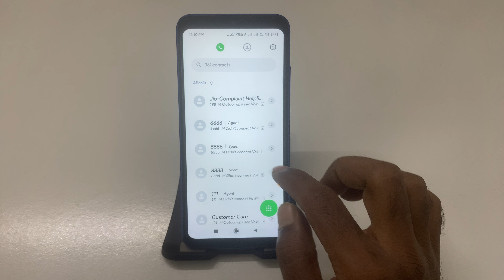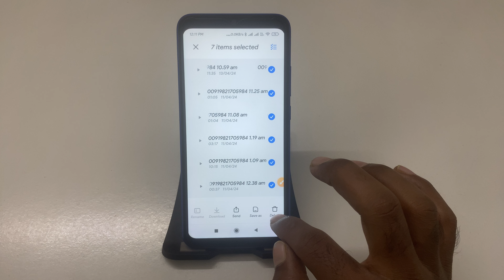POCO C65 me Call recording kaise delete Kare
POCO C65: How to Delete Call Recordings Easily
Step-by-Step Guide: Remove Call Recordings on Your POCO C65
POCO C65 Tips: How to Manage and Delete Call Recordings
Quick Tutorial: Delete Call Recordings on POCO C65 in Seconds
How to Erase Call Recordings on Your POCO C65
POCO C65: Simple Steps to Delete Call History and Recordings
Free Up Space! How to Delete Call Recordings on POCO C65
POCO C65 Call Management: How to Remove Call Recordings
Step-by-Step Tutorial: Deleting Call Recordings on Your POCO C65
POCO C65 Hidden Features: How to Delete Call Recordings Safely